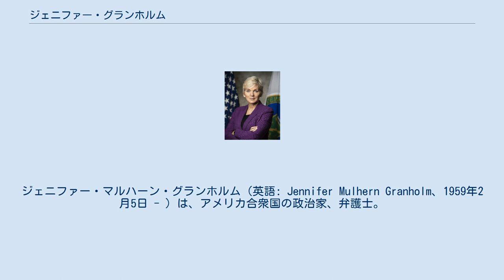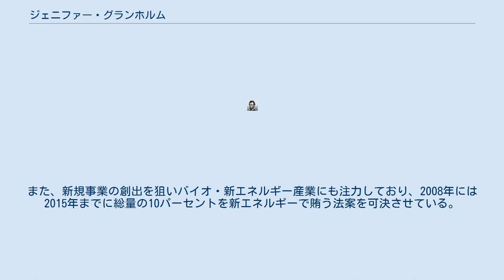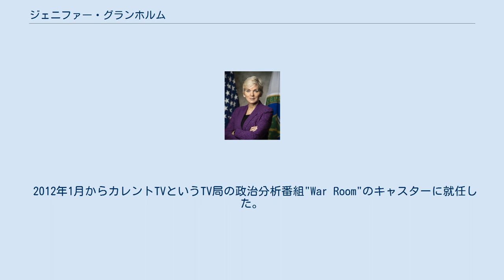ジェニファー・グランホルム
ジェニファー・マルハーン・グランホルム（英語: Jennifer Mulhern Granholm、1959年2月5日 - ）は、アメリカ合衆国の政治家、弁護士。
ジョー・バイデン政権にてエネルギー長官を務めている。
2003年にミシガン州初の女性知事に就任し、2006年の再選を経て2期8年を務めた。
 1959年2月5日にカナダのバンクーバーでスウェーデン系の移民の家庭に誕生する。
21歳でアメリカ合衆国に帰化した。
カリフォルニア大学バークレー校で政治とフランス語を学んだ後にハーバード・ロー・スクールで博士課程を修める。
その後、アメリカ合衆国連邦第六控訴裁判所、デトロイト東部地区連邦検事、ミシガン州ウェイン・カウンティ市の法務顧問を務めた後、1998年に女性初のミシガン州司法長官となった。
2002年の州知事選挙で当選し、2003年に同州初の女性知事として就任、2006年にも有効投票数の56パーセントを得て再任された。
 在任中に州財政の40億ドルに上る予算不足問題を解消。
また、自動車業界の不振に悩む同州で、新規雇用・インフラ促進・労働者の高度技術訓練の実施を掲げた。
自動車工場の跡地を利用したテックタウンや企業家養成学校「ビズダム・ユー」等の試みはこの政策方針がもたらした一定の成果といえる。
また、新規事業の創出を狙いバイオ・新エネルギー産業にも注力しており、2008年には2015年までに総量の10パーセントを新エネルギーで賄う法案を可決させている。
 州知事在任中に2度訪日している。
 2012年1月からカレントTVというTV局の政治分析番組"War Room"のキャスターに就任した。
しかし、2013年1月にアルジャジーラによるカレントTVの買収が明らかになると、"War Room"を降りることを発表して番組を去った。
 2020年12月17日、ジョー・バイデン次期大統領より新政権におけるエネルギー長官に指名された。
翌2021年2月25日に上院で賛成64、反対35票で承認され、即日就任した。
エネルギー長官は大統領権限継承順位が第15位の職位であるが、グランホルムはカナダ出身のため大統領となる資格がなく継承順位を持たない。